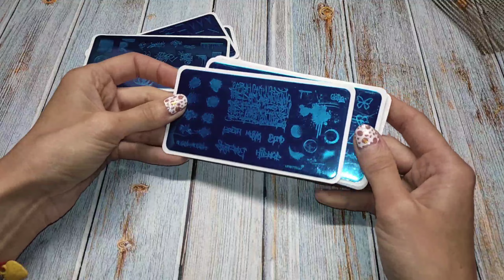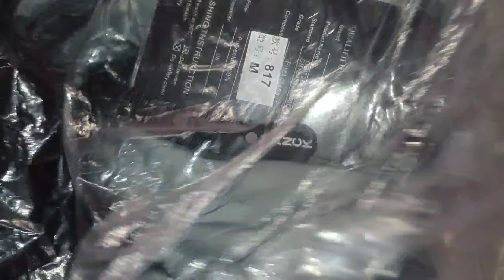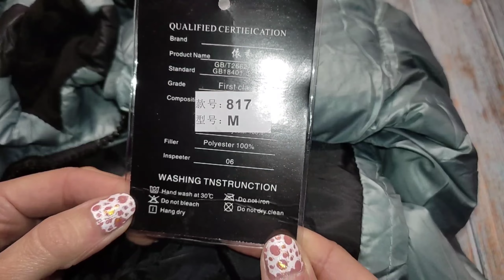Распаковка посылок с Алиэкспресс 📦 AliExpress покупки 👀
пуховик, Осень-зима

 Женская куртка, верхняя одежда

Женские массивные кроссовки,

женские кроссовки;

 Комплект женского кружевного нижнего белья

пластины JR391-400

Магазин пластин UPRETTEGO NAILBEAUTY Store